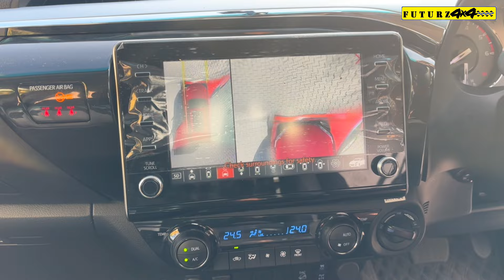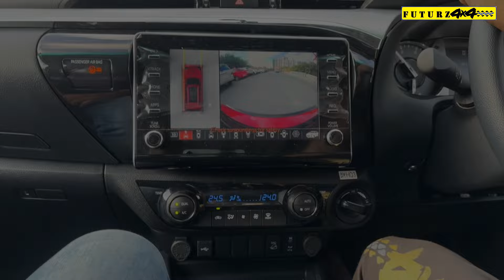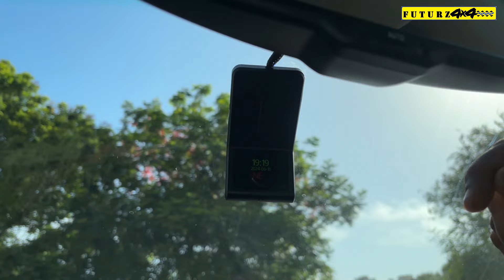Latest Update Hilux ,Best Reverse Camera ,Automatic Car ,Headlight Replace & Bracket Lights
Label : Futurz 4x4
Welcome to Futurz 4x4 Youtube Channel